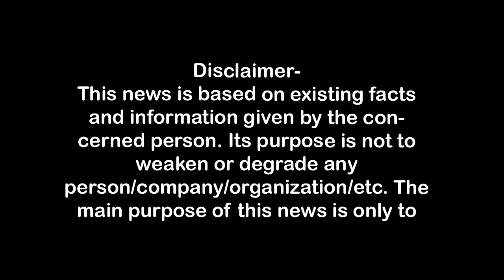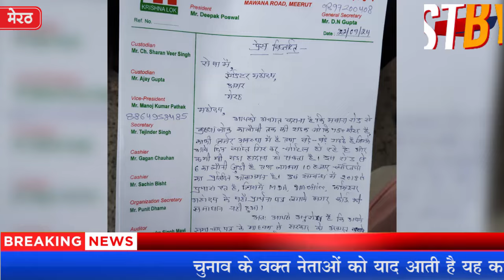कृष्णालोक के वाशिंदे बोले-सड़क नहीं बनी तो होगा बड़ा आंदोलन dmmeerut First Byte.tv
कृष्णालोक कालोनी की सड़क का बुरा हाल,
गड्ढों में सड़क कहां है यह तलाशना हुआ मुश्किल,
बरसात में गुजरने हुआ बेहद मुश्किल,
अफसर, मंत्री,सांसद व विधायकों के तमाम दरवाजे खटखटाये,
चुनाव के वक्त नेताओं को याद आती है यह कालोनी,
कई कालोनी के वाशिंदों के लिये यह सड़क एक मात्र विकल्प,
दस साल में बने गहरे गड्ढे अब सड़क को खा चुके हैं। मवाना रोड स्थित एफआईटी के सामने से कई कालोनियों तक जाने वाले इस मार्ग पर अब यह तलाशाना मुश्किल हो गया है कि इसमें सड़क कहां हैं। बरसात के दिनों में और बुरा हाल हो जाता.. जब यह पता नहीं चल पाता कि सड़क कहां है। जो कम गहरे गड्ढे हैं उसमें से ही वाहन निकालना राहगीरों की मजबूरी बन गया है। कृष्णा लोक समेत इस सड़क पर बसी कालोनी के लोगों ने कई मर्तबा प्रशासनिक अफसरों के दरवाजे खटखटाये, मंत्री,सांसद व विधायकों से इसे बनवाने की गुहार लगाई लेकिन यह नकारखाने में किसी तूती के समान ही रही।
The deep potholes formed over the last ten years have now eaten away the road. Now it has become difficult to find out where there are roads on this route that runs from in front of FIT on Mawana Road to many colonies. The situation becomes worse during rainy days when it is not possible to know where the road is. It has become a compulsion for the pedestrians to pull out their vehicles from shallow potholes. The people of the colony situated on this road, including Krishna Lok, knocked on the doors of administrative officers several times, requested ministers, MPs and MLAs to get it built, but it remained like a pipe in the kitchen.

1.वाकई मोदीजी की तुलना नेहरूजी से नहीं की जा सकती